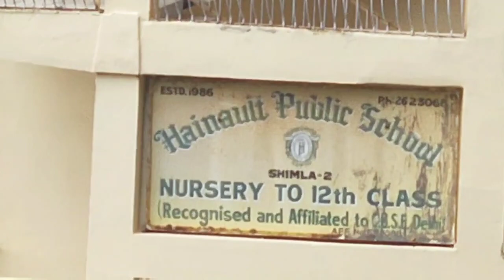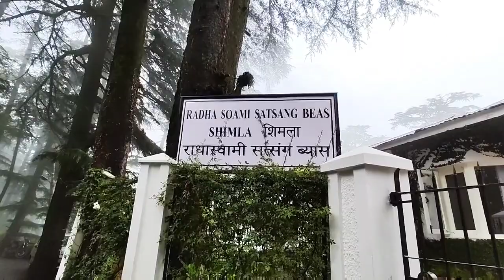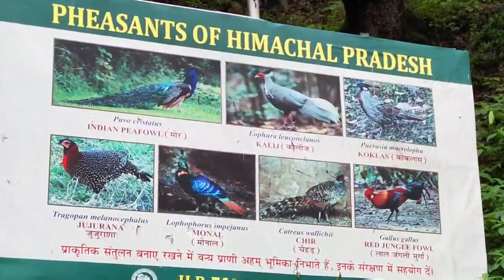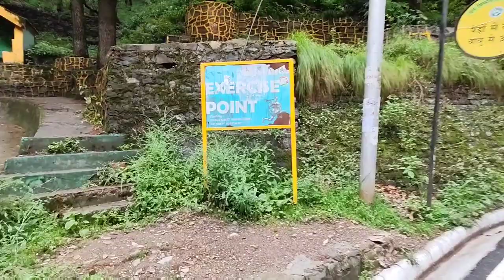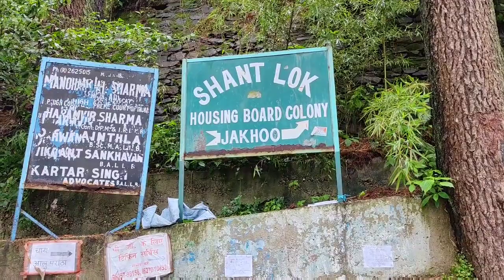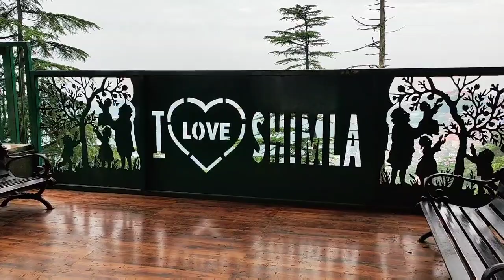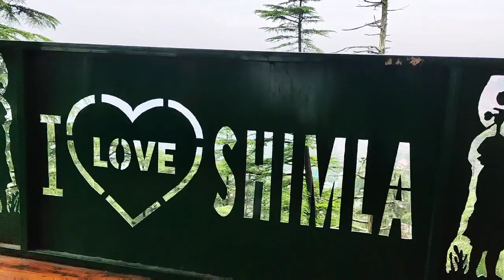Silent Walk in SHIMLA - Feel Like You are There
Silent Walk in Jakhoo hills Shimla , Himachal Pradesh , Feel Like You are Really There .

thanks
I am indian mintoo